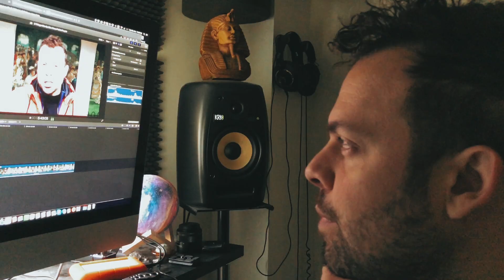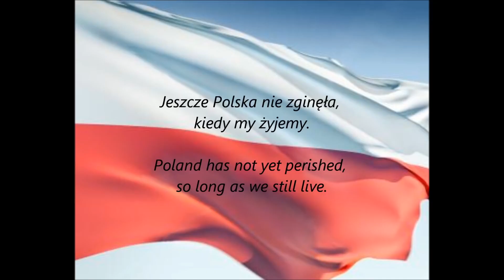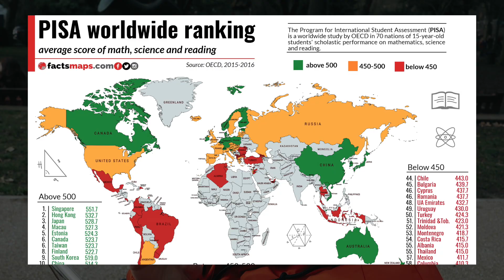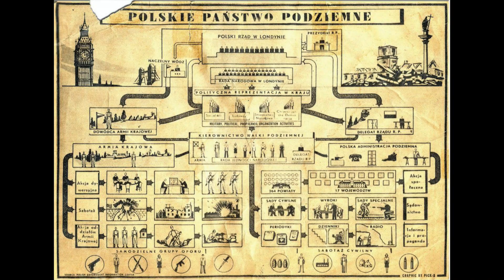These are 5 THINGS I REALLY LIKE ABOUT POLISH PEOPLE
There are more than 5 things I really like about Polish people but you have to start somewhere.

I gave this video a lot of thought and I am very happy because it really reflects what I think about Polish people and the some of the things Iike about them (about you guys). Some of these things took me years to understand, to accept and to start seeing them as positive, but now I wouldn't change them.

Dzięki / Thanks / Gracias!

//VIGO'S DAD ENDORSES:
Vigo's Mom